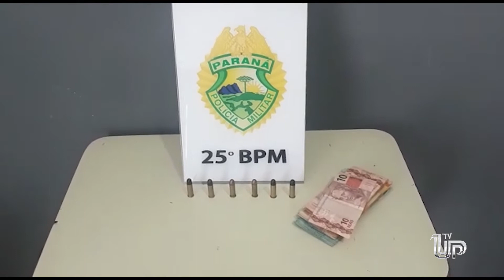PM recupera veículo e prende rapaz por receptação e posse irregular de arma de fogo